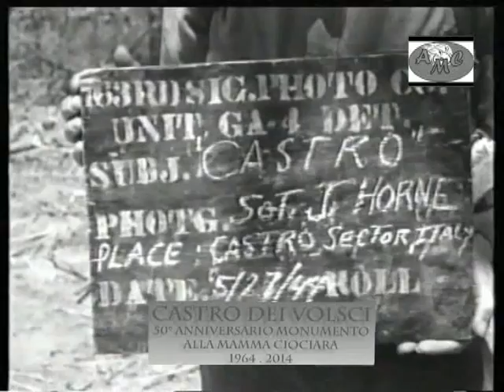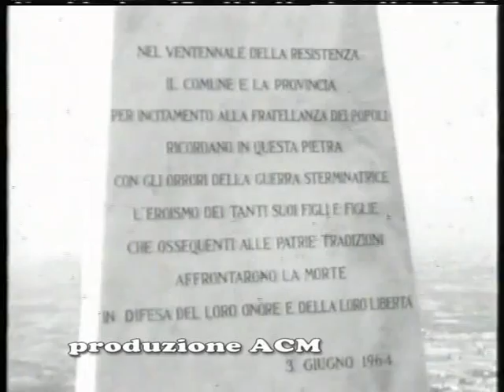50° ANNIVERSARIO MONUMENTO ALLA MAMMA CIOCIARA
produzione ACM recchiacanacaccia. organizzazione "comitato mamma ciociara".  Per non dimenticare, "storia" di un monumento attraverso le immagini...la violenza, la sofferenza, la paura, il dolore, la morte... una madre con il proprio corpo cerca di difendere l'onore della figlia. Il brano musicale "maggio di Esperia" , è stato gentilmente concesso da Benedetto Vecchio gruppo musicale MBL